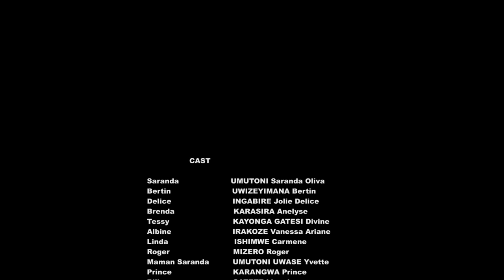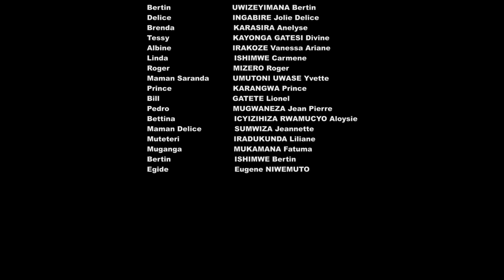THE SECRET SEASON 3 EPISODE 5: IBY'IYI SI NI AMABANGA KOKO!!!